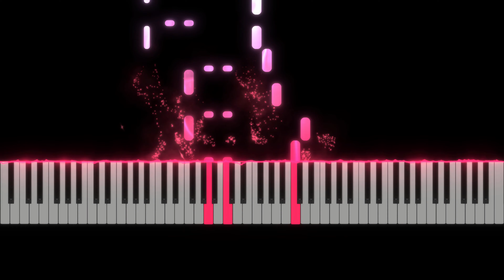love you so king khan piano tutorial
The King Khan & BBQ Show - Love You So
Piano tutorial (intro)
Original Key